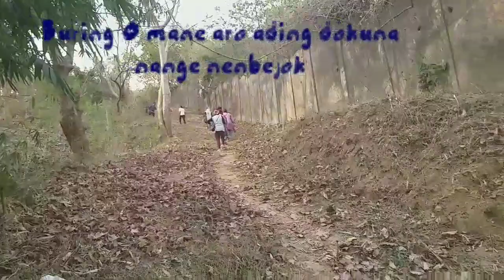Reserve Gittim Locality Gopram tangko o'angaha